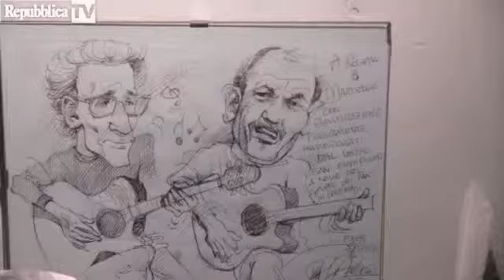Marcello Mandreucci, sessant'anni in musica